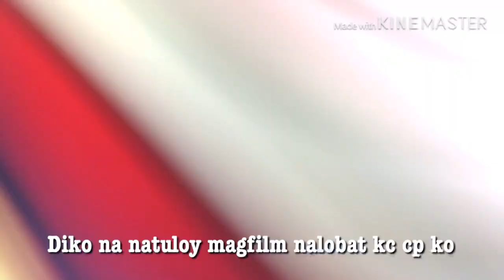Update! | PAGBABALIK PO NAMIN {PINAYINJAPAN}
Fb;anching carumba kitada

Panindigan na nating mag blog📹 sa aming munting family journey 👨‍👩‍👧‍👦sa japan kunyari😅🙊 total wala nmn tau gigwa😅’  kau kung manonoud kau o hin hkdi good vibes lang gusto ko love u  all🥰 walang hate dapat love lang😂😂